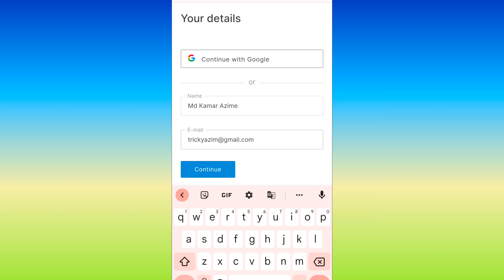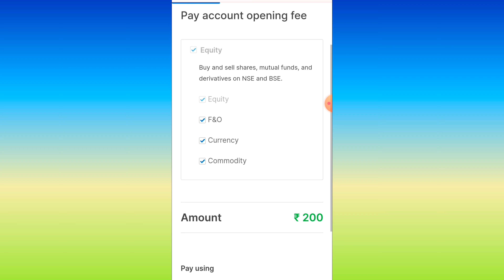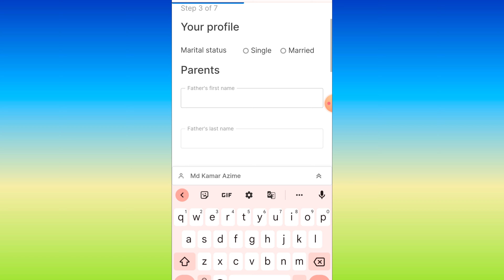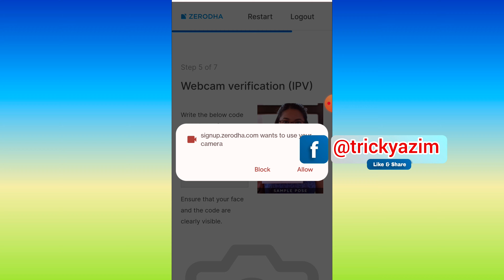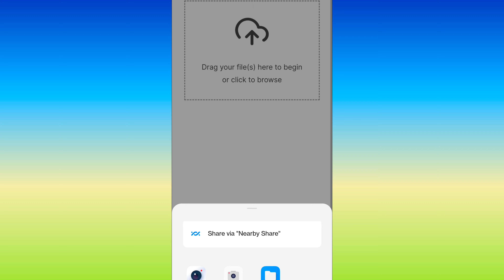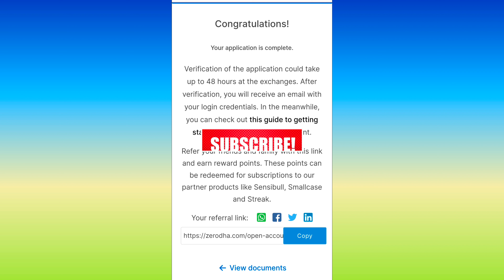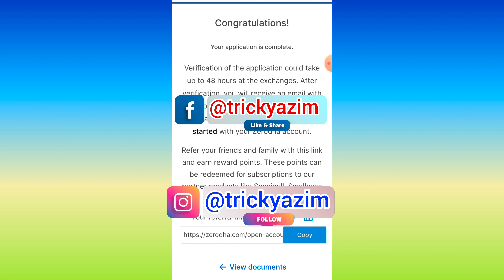Open Demat Account in Zerodha Online | Zerodha Account Opening 2023| How to Open Account in Zerodha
This video is about how to open demat account in zerodha Best Demat Account in India zerodha offer Online ₹ 0 Brokerage Demat Account  In which you can invest in the stock market without paying brokerage charges, Zerodha is the number one discount broker in the country Invest and trade with Kite by Zerodha, In this video How to Open Account in Zerodha I have shown the complete process step by step to open the account.

Zerodha Kite Account Opening | 2022 | How to open demat account in Zerodha kite | Zerodha Kite

⚫👇OPEN YOUR DEMATE ACCOUNT AND GET EXCLUSIVE OFFER NOW👇⚫

⚫ For Getting Bonus 1199 Rupees , Open 5 Paisa Demate Account ⚫

⚫ India's No. 1 Trading Application Zerodha And Get Exclusive Offer ⚫

You Will Be Learned In This Video :-
zerodha kite account opening
zerodha account opening
zerodha account opening 2022
how to open demat account in zerodha kite
how to open demat account in zerodha
zerodha me account kaise banaye
zerodha account kaise banaye
zerodha demat account opening
zerodha demat account kaise khole
zerodha kite
zerodha account opening new process
zerodha account opening live process
zerodha account opening 2023
demat account
demat account kya hota haiaccount
best broker for demat account